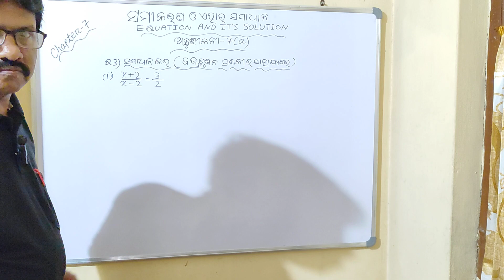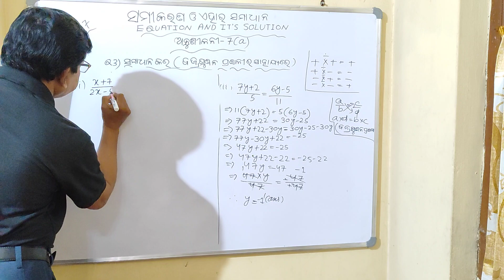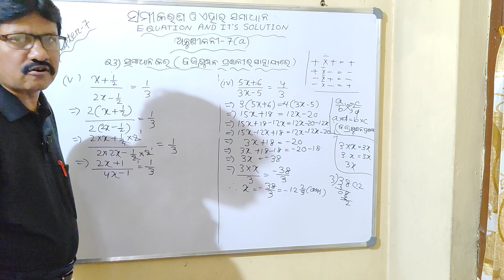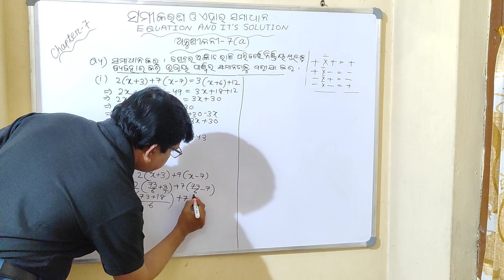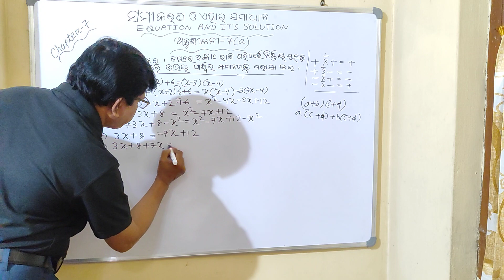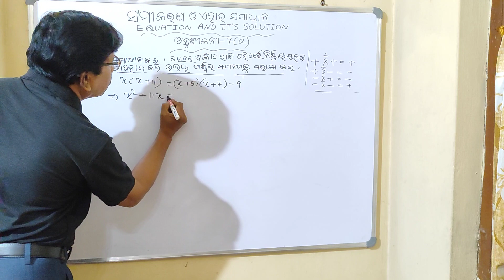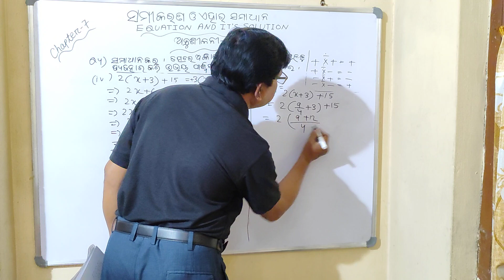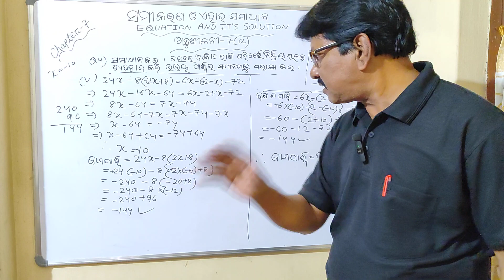Equation & Its Solution | Chapter-7 | Exercise-7(A)-2 | Class-8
Class-8 (Algebra) | Odia medium

Sub-topic : Equation & Its Solution
Chapter 7
Exercise 7(A)
Part 2
Questions : 3,4

An equation is an expression that is equal to another expression. An equation is a mathematical statement formed by placing an equal sign between two numerical or variable expressions.
                   A solution of an equation is any value of the variable that satisfies the equality, that is, it makes the Left Hand Side (LHS) and the Right Hand Side (RHS) of the equation the same value.  A solution to an equation is a number that can be plugged in for the variable to make a true number statement.